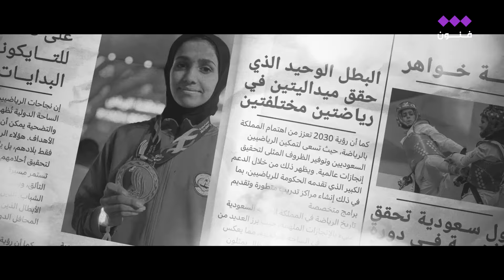رحمة خواهر بطلة التايكوندو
رحمة خواهر بطلة التايكوندو، في تحدي وسباق نحو النصر 🥇💪